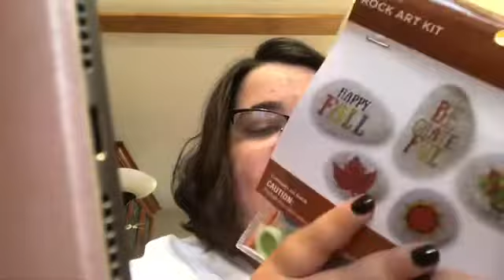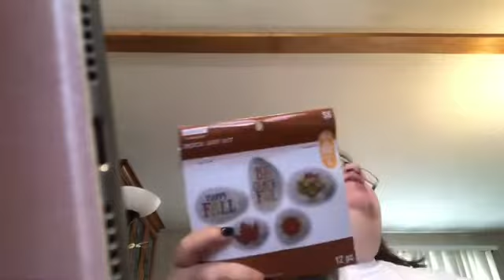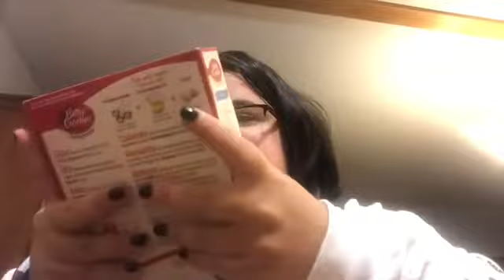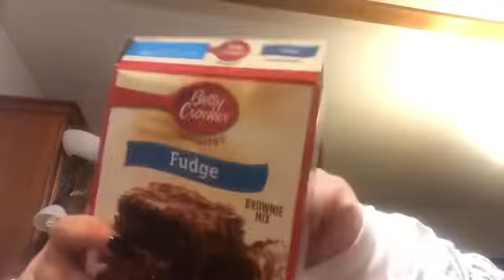NIGHT WITH THE PCA DAY 1 (10.25.19)